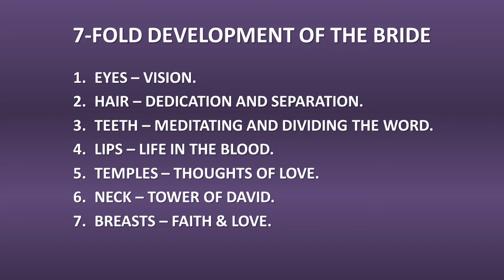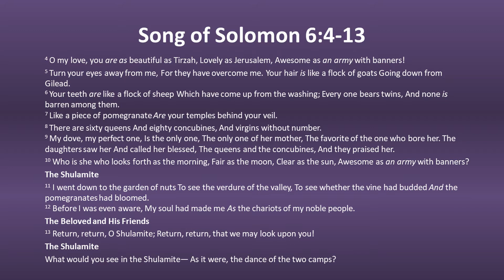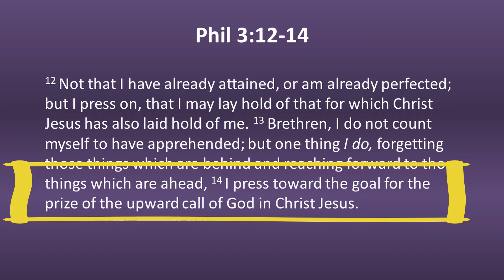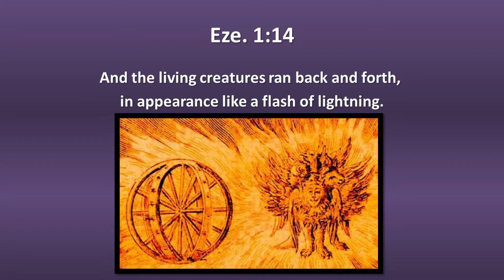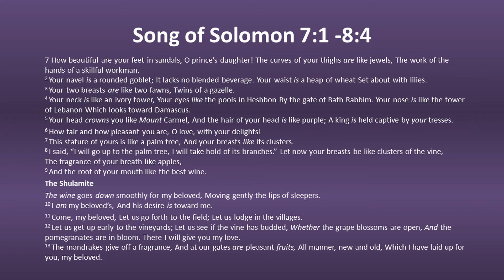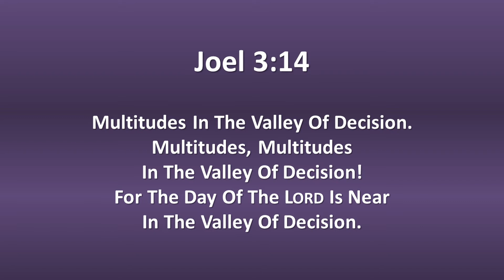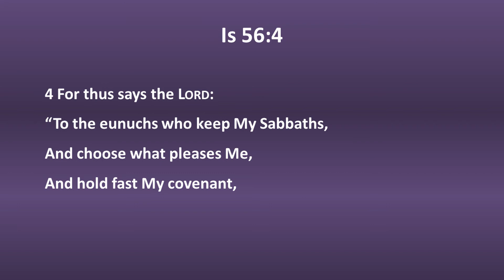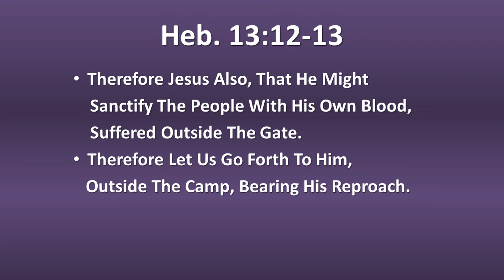Song Of Solomon-Fourth Song |Session 5|Transforming Love| SOS 6:4 - 8:4| - Aug. 19, 2020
This Fourth Song speaks of the Transforming Love and can be compared to the relationship of Christ with His Bride.